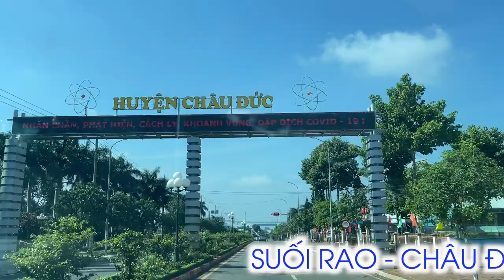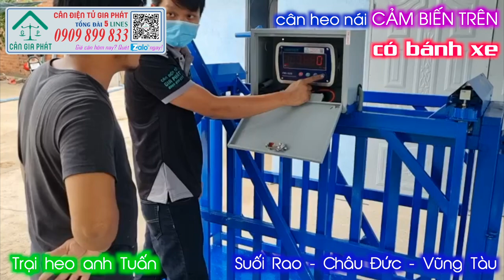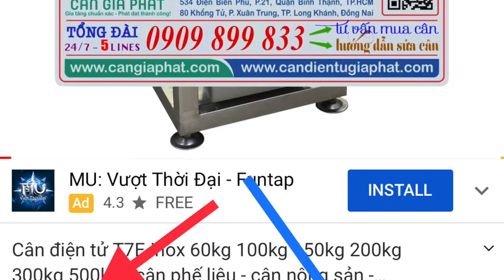Cân điện tử cân heo nái 500kg cảm biến trên có bánh xe - trại anh Tuấn ở Suối Rao Châu Đức Vũng Tàu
6. cân sàn điện tử từ 1 tấn đến 10 tấn